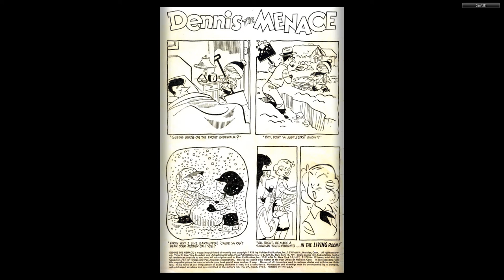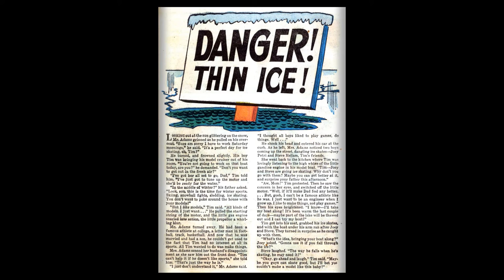Dennis the Menace 027 Pines 1958